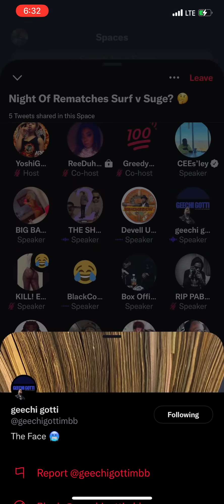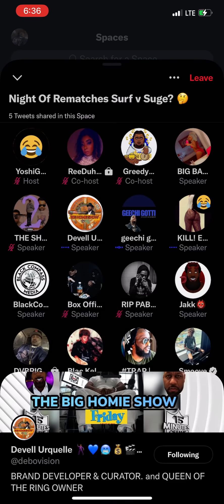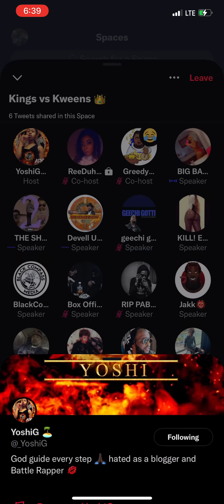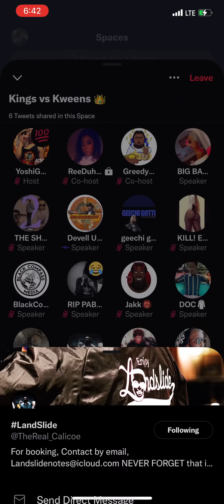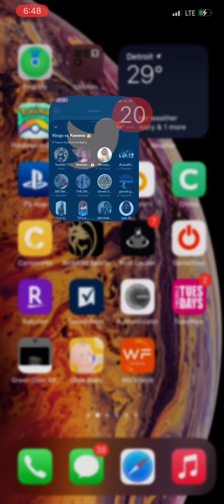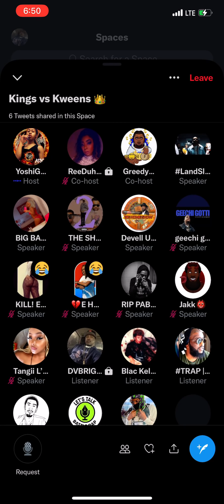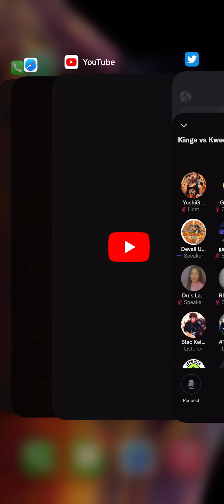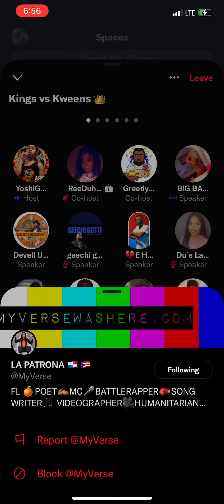Geechi gotti vs Jaztherapper 🔥🔥🔥🔥